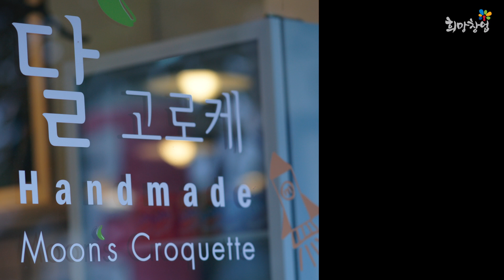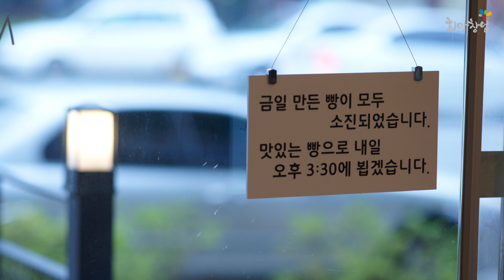달고로케 hand-made : 전주팡이 간다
전라북도의 최고의 고로케 가게가 될 듯한 예감이 듭니다.

고로케를 진정 이렇게 만들 수 있는 걸까요??

대단한 달고로케 사장님~ ^^
새벽부터 모든걸 직접 만드시는 ~ 감동이에요~